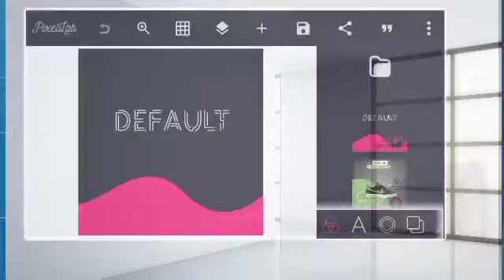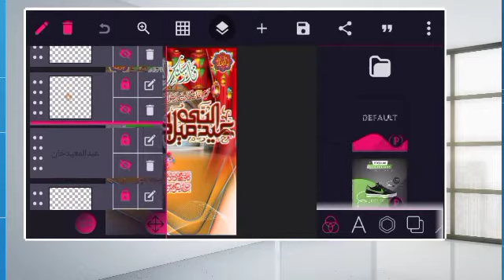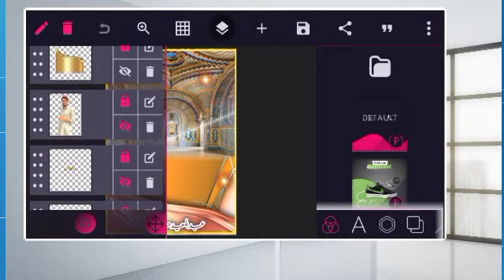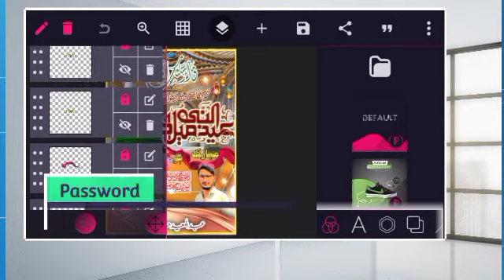Milad Un Nabi Poster Design Pixellab File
File Password Protect Ha Password Video Me Deya Gya Ha Is Liye Video Puri Dekhe Shurkia